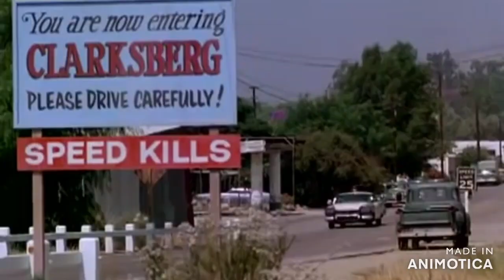New scene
Lori, Leni and Luna arrest by Sheriff Jessica Rabbit